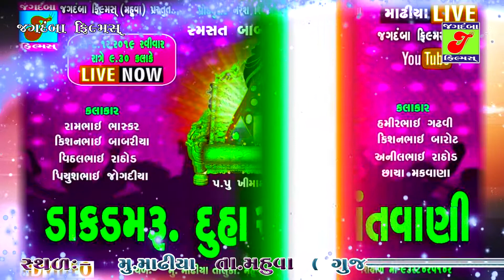LIVE /DAKDAMRU // Madiya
♪ Jagdamba Films Presents - LIVE /DAKDAMRU // Madiya
♪ Singer